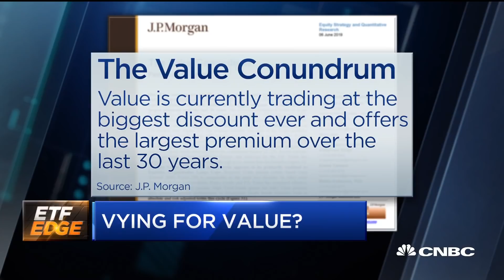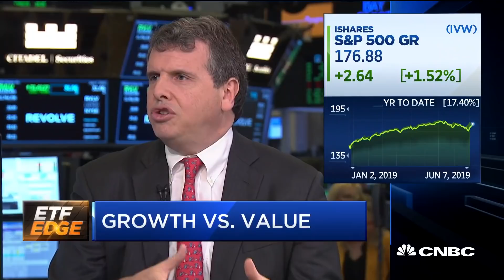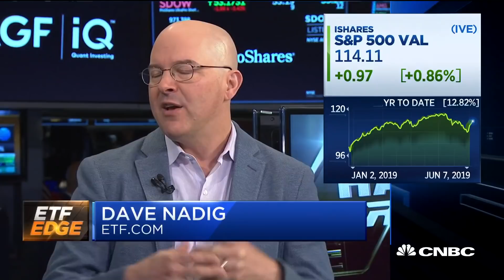Is today's market better for growth or value?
Nick Colas of Datatrek Research and Dave Nadig of ETF.com join CNBC's Bob Pisani to discuss the merits of growth versus value ETFs.